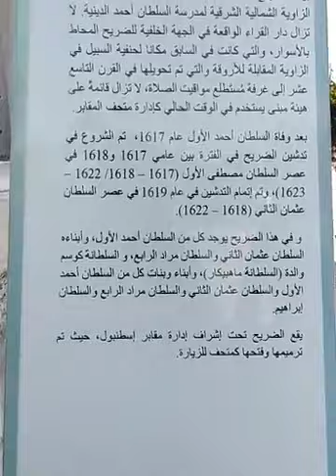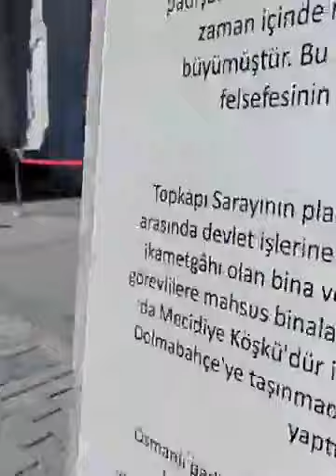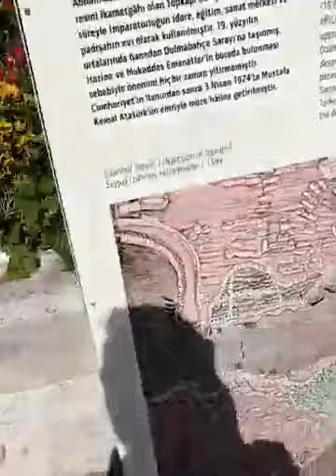جولة في سلطان أحمد و اياصوفيا اسطنبول تركيا promonade côté sultan Ahmed Aya Sofia Istanbul Turquie